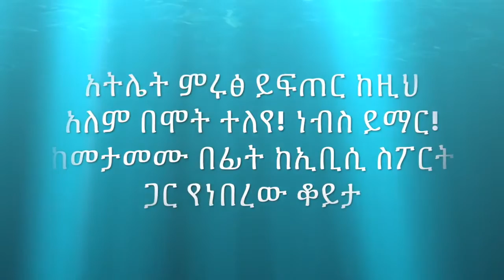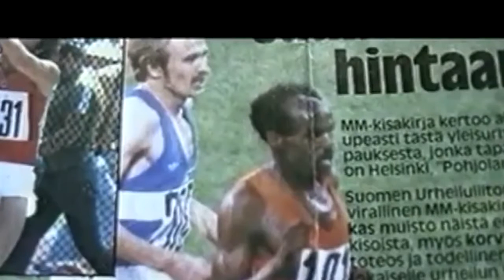አትሌት ምሩፅ ይፍጠር ከመታመሙ በፊት ያደረገው አጭር ቆይታ Interview Athlete Miruts Yifter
አትሌት ምሩፅ ይፍጠር ከመታመሙ በፊት ያደረገው አጭር ቆይታ -Interview with Ethiopia's greatest athlete Miruts Yifter before he was sick